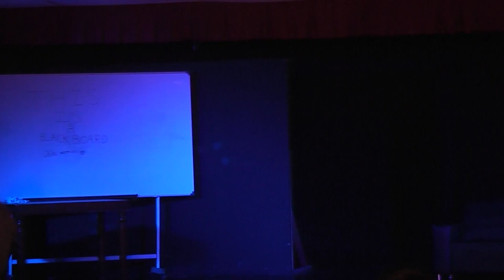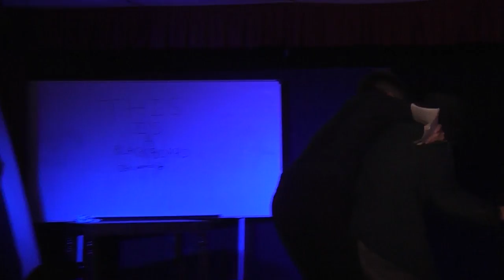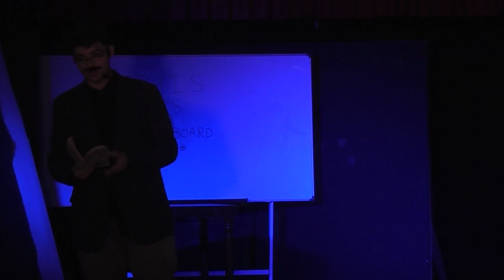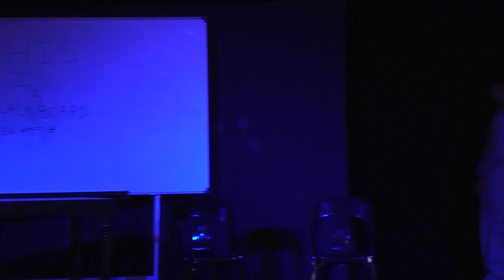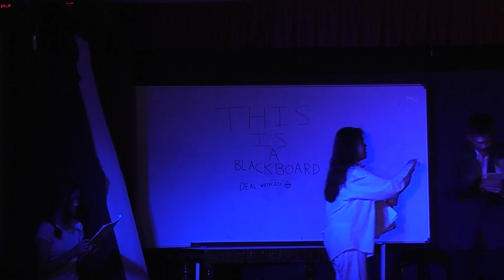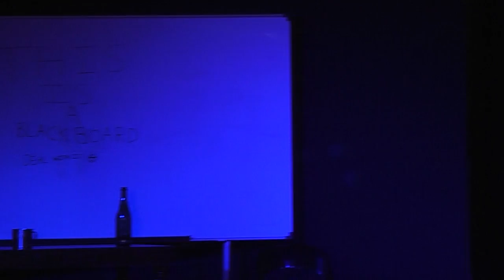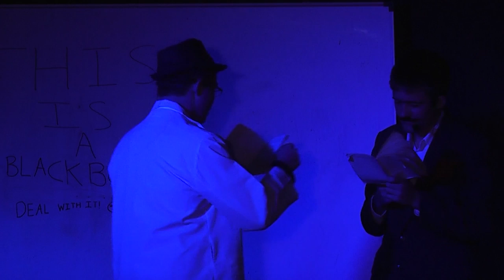Dalat - HS School - Drama - The Pink Panther Strikes Again - March 2016